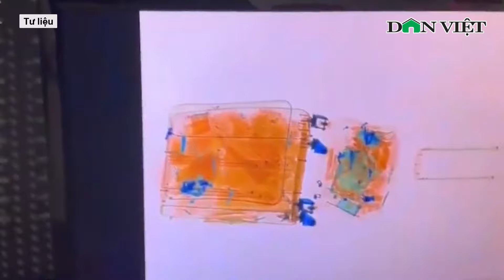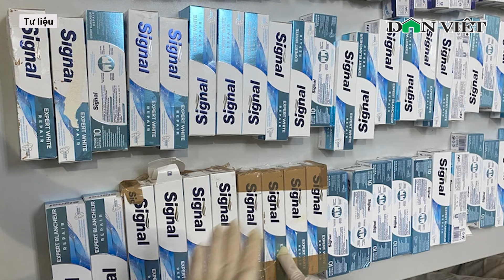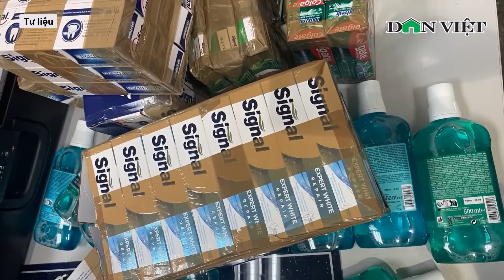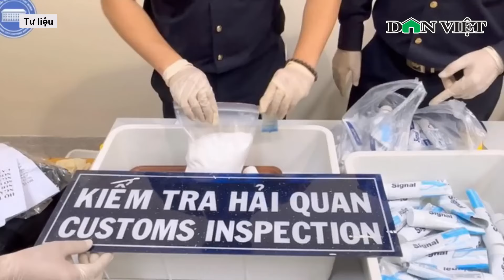Vụ 4 tiếp viên hàng không xách ma túy: Vì sao đã trả tự do nhưng vẫn khởi tố? l Báo Dân Việt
Báo điện tử Dân Việt | Liên quan đến vụ 4 tiếp viên hàng không xách ma túy từ Pháp về Việt Nam gây chấn động dư luận thời gian qua. Mới đây, nhiều người không khỏi thắc mắc trước việc 4 tiếp viên được trả tự do nhưng tại sao công an vẫn đưa ra khởi tố?